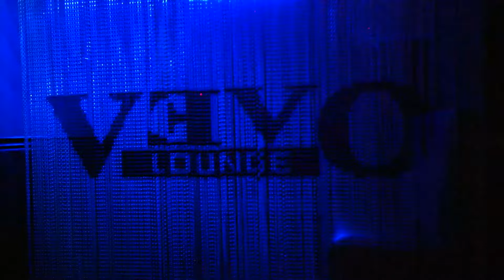NerdyXLiveLife | Vlog 1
This is a "Turnt Up Films" Production produced by @UNRULY_WES